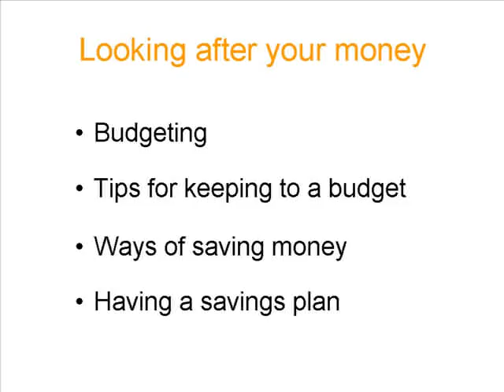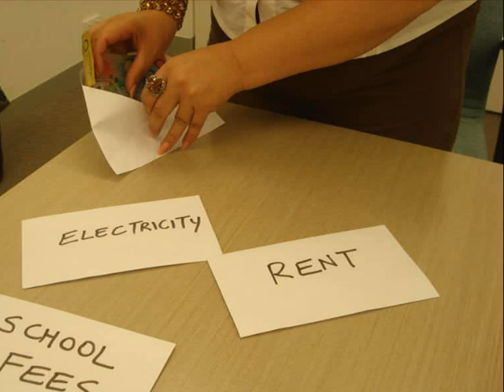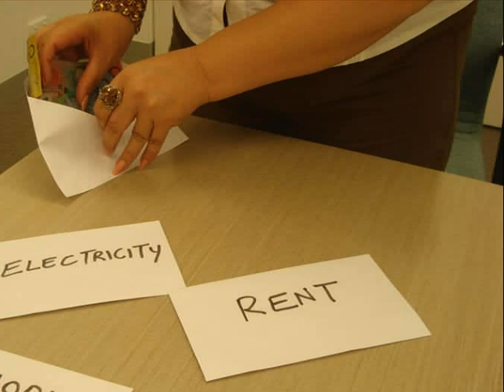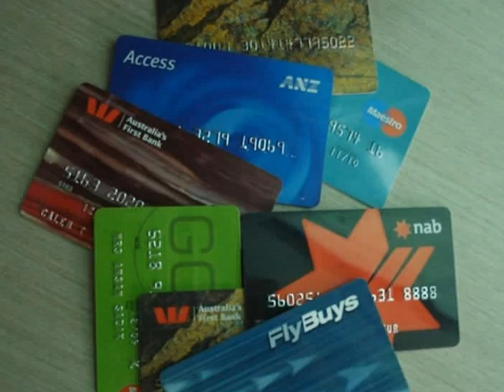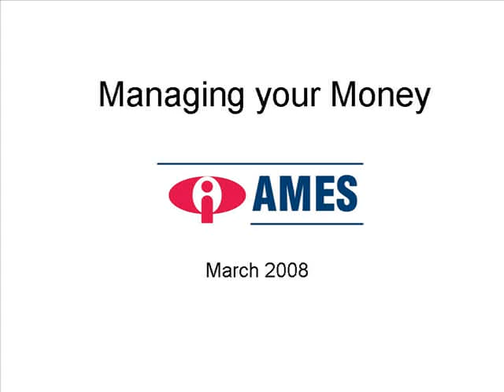Managing Money in Australia - Standard Arabic